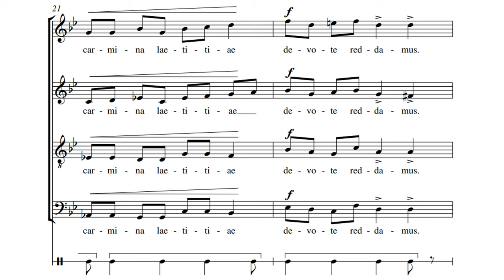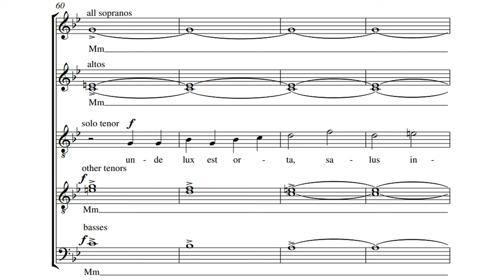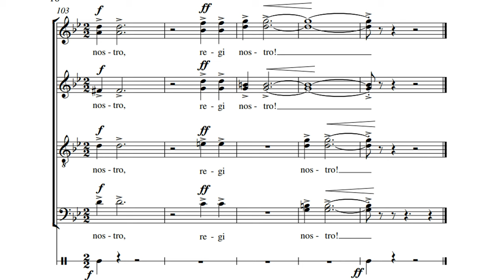Gaudete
Traditional liturgical tune arranged by Jacques Cohen
Performed by Oxford Camerata from "Cohen's Carols" CD CHRONOS ICSM D17
Conducted by Jacques Cohen